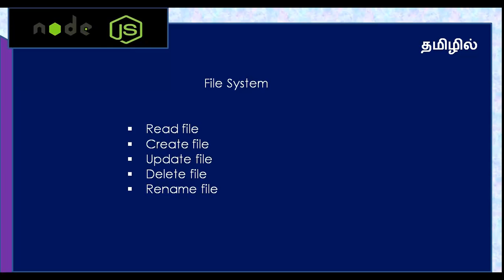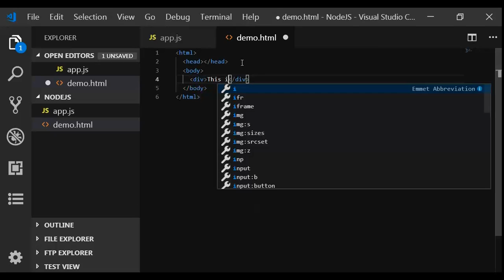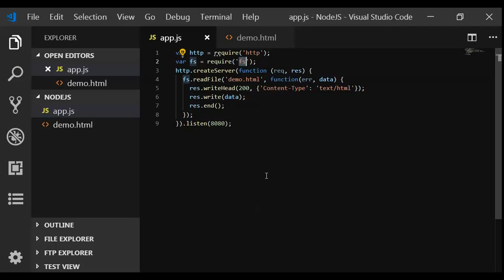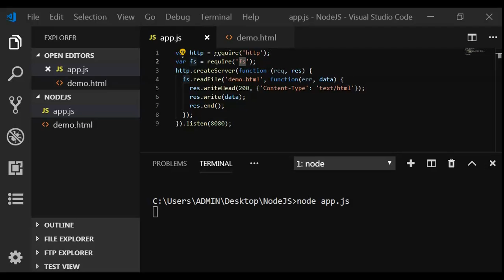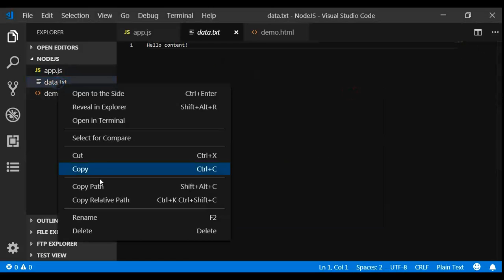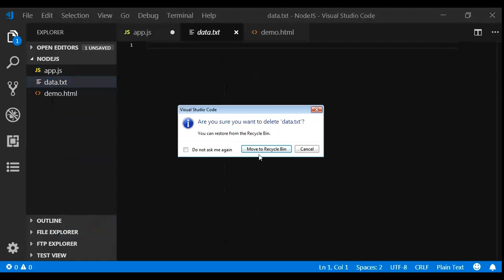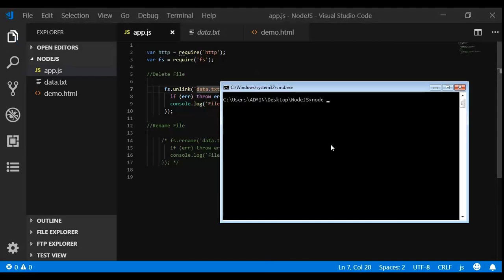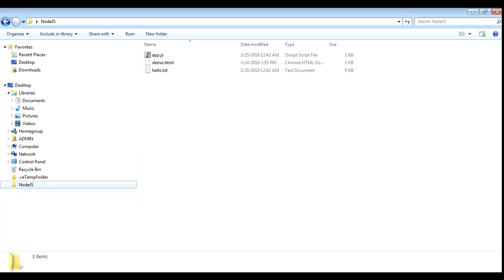Node js - File system module